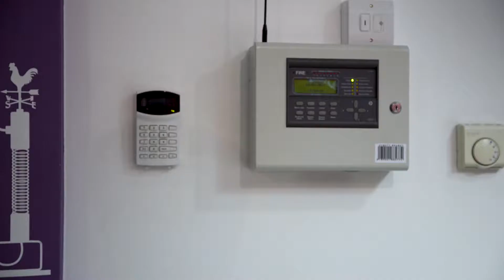Zebra TC25 - Presentación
Durante 45 años, los innovadores dispositivos móviles de Zebra han aumentado la eficiencia, las ventas y la rentabilidad de muchas de las mayores operaciones de entrega y servicio in situ del mundo. El TC25 le permite ahora disfrutar de esa misma innovación en su pequeña empresa.